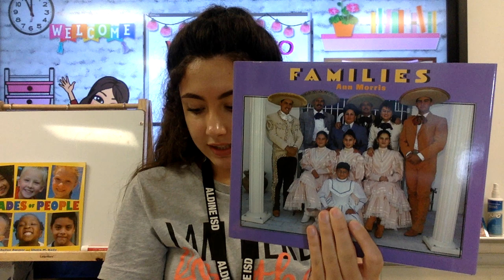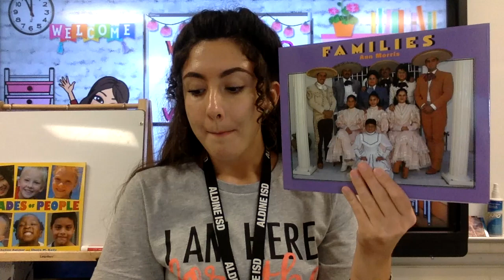Families Book Intro